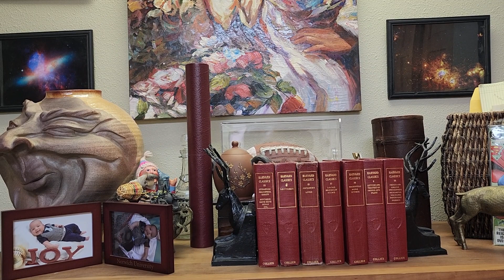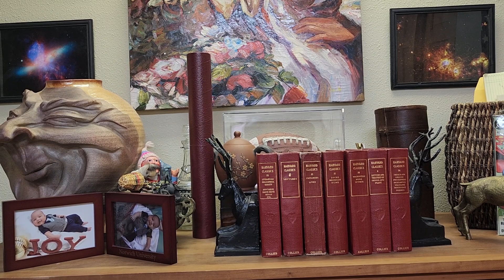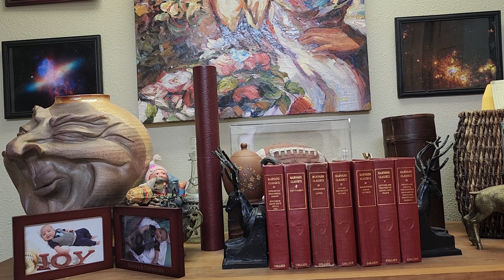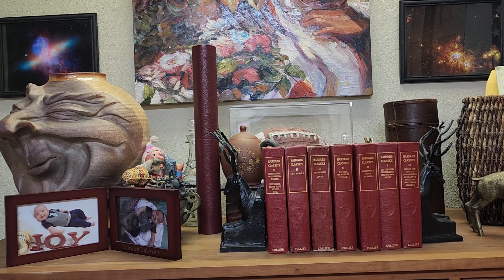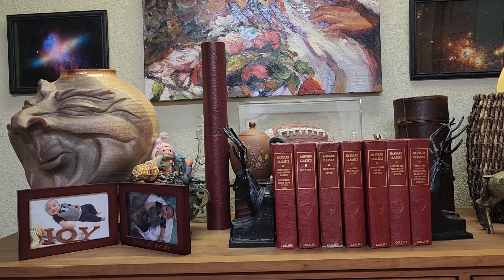Isreals Airstrikes in Gaza Won't Work